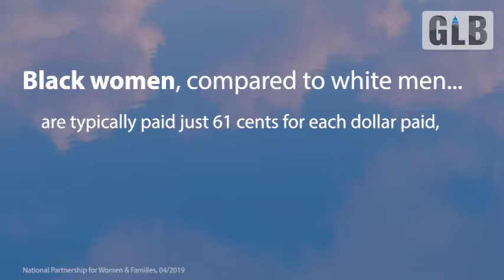Black Women’s Equal Pay Day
August 22, marks Black Women’s Equal Pay Day, a date where people will raise awareness to the income inequality that Black women endure.